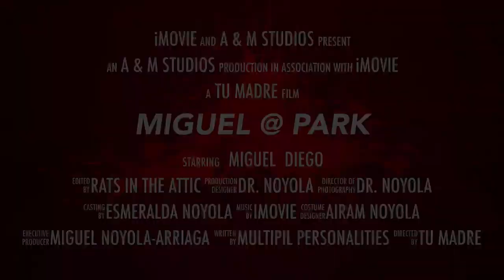Miguel at the Park: Edinburg Rocket Splash Pad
City of Edinburg has an awesome space ship themed splash pad with a park (playscape) that has a foam floor!
Watch me as I check out parks all over the RGV!